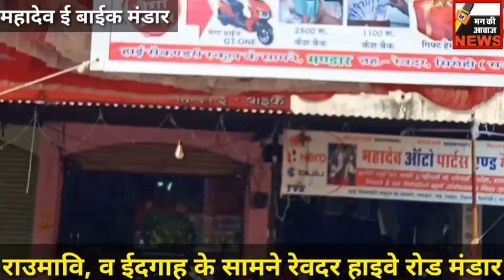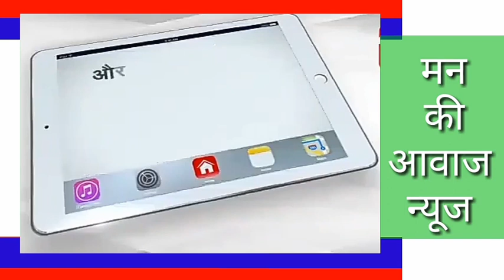ई बाईक का भव्य शौरूम मंडार हाइवे राउमावि के सामने, चले समय के साथ पेट्रोल खर्च से पाए छुटकारा खरीदे।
ई बाईक का भव्य शौरूम मंडार हाइवे राउमावि के सामने, चले समय के साथ पेट्रोल खर्च से पाए छुटकारा खरीदे E BIKE बैटरी से चलने वाला और 8रू से 10रू मे 150KM माईलेज देने वाला ई बाईक जरूर खरीदे ताकि महगांई से राहत पा सके। लोन सुविधा उपलब्ध हैं बजाज कार्ड धारक हाथो पाए बाईक। सम्पर्क करे महादेव ई बाईक मंडार = शिवा राम माली 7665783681 = रमेश कुमार माली =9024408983